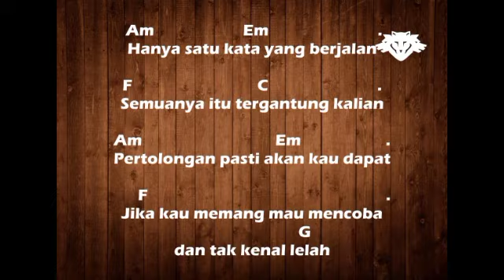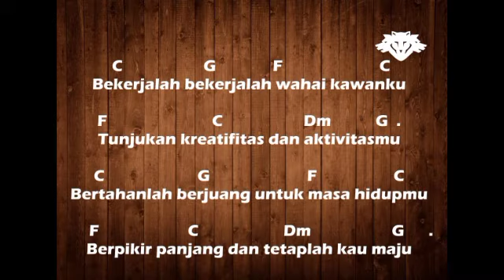Party Time - Bekerjalah (lirik+kunci gitar)